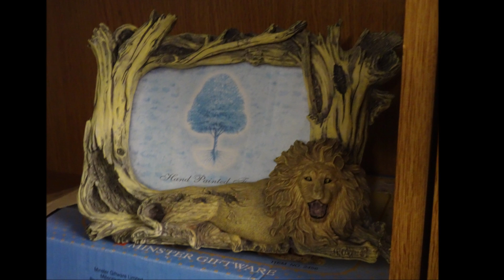The Isle Of Wight's Finest Charity Shop Tat | kittikoko